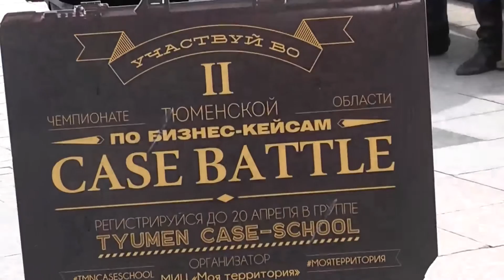Рыцарский турнир в центре Тюмени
В преддверии Дня воинской славы России в честь победы войск Александра Невского в Ледовом побоище (18 апреля 1242 года) школа фехтования «Камелот» провела на Цветном бульваре в Тюмени рыцарский турнир.
Акция приурочена проекту «Tyumen Case-school», в рамках которого 29 апреля состоится «Case battle» II чемпионат Тюменской области по бизнес-кейсам. Регистрация участников на чемпионат продлится до 20 апреля в официальной группе ВКонтакте «Tyumen Case-school»